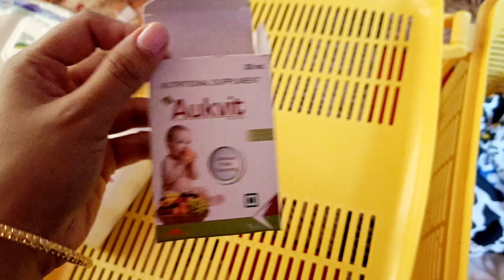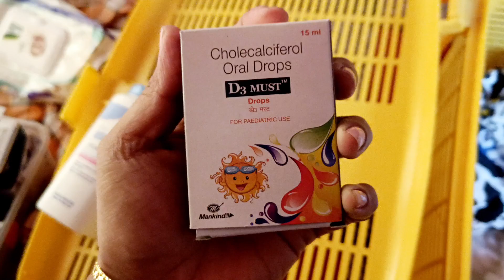ಪಾಪುಗೆ ಸಾಲಿಡ್ ಫುಡ್ ಕೊಡ್ತಾ ಇದ್ದಿನ? ಎಲ್ಲಿಗೆ ಹೋಗೋಕೆ ಇಷ್ಟೊಂದೆಲ್ಲ ಪ್ಯಾಕಿಂಗ್? | Packing vlog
ಹಾಯ್ ಫ್ರೆಂಡ್ಸ್! ಇವತ್ತು ನಾನು ಹೊಸ ಡೈಲಿ ವ್ಲೋಗ್ ಜೊತೆಗೆ ಬಂದಿದೀನಿ, ಈ ವ್ಲೋಗ್ ನಿಮ್ಗೆಲ್ಲಾ ಇಷ್ಟ ಆಗತ್ತೆ ಅಂತ ಭಾವಿಸ್ತೀನಿ 🥰 ಇಷ್ಟ ಆದ್ರೆ ಲೈಕ್ ಮಾಡಿ👍 ಮತ್ತು ನಿಮ್ಮ ಫ್ಯಾಮಿಲಿ & ಫ್ರೆಂಡ್ಸ್ ಜೊತೆ ಶೇರ್ ಮಾಡಿ,ನಿಮ್ಮ ಅನಿಸಿಕೆಗಳನ್ನು ಕಮೆಂಟ್ಸ್ ನಲ್ಲಿ ತಿಳಿಸಿ!